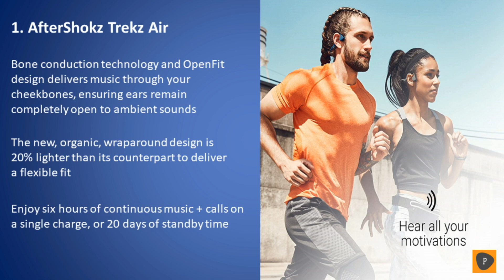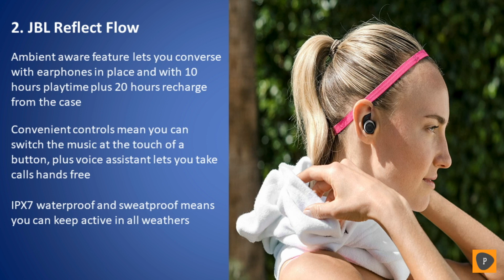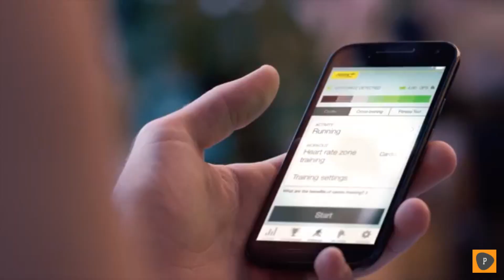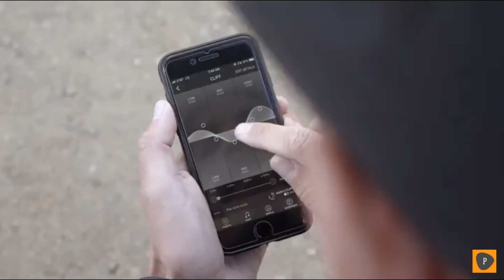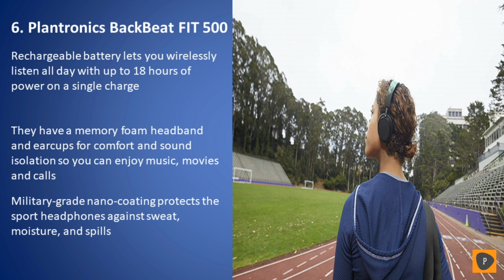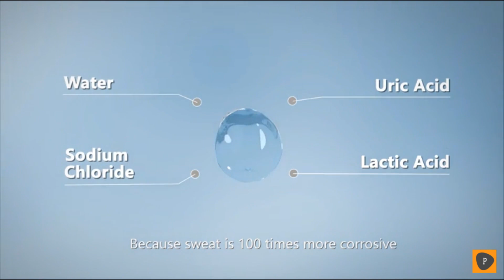Best Workout Headphones in 2020 - Top 8 Workout Headphone Picks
Links to the best workout headphones we listed in this workout headphones review video:
1. AfterShokz Trekz Air

2. JBL Reflect Flow

3. Jabra Elite Sport

4. Bose SoundSport Free

5. Jaybird X4

6. Plantronics BackBeat FIT 500

7. TREBLAB XR800

8. Anker Soundcore Spirit X

In this video we picked the top 8 best workout headphones on the market in 2020. We made this list based on our personal opinion and we ranked them in no particular order after doing our research based on their price, sound quality, durability ,brand reputation and more. You might assume that, the only thing that separates a good pair of workout headphones from that cheap pair you saw at Wal-Mart the other day, is the fact that they don’t fall out while running. That isn’t exactly wrong, but these running headphones provide way more benefit than that. If this video was helpful to you, please remember to leave a like and subscribe to our channel to see more videos like this in the future, and if you have any questions related to the workout headphones which are listed here, leave a comment down below and we will get back to you as soon as we can.